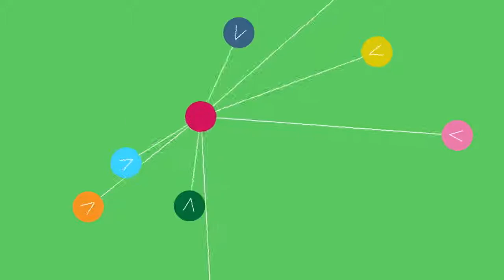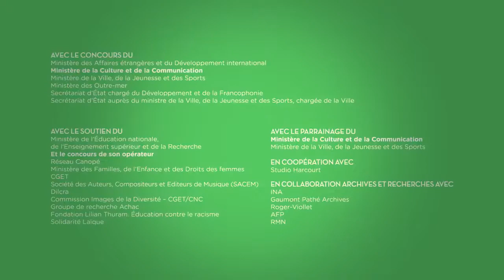Pablo Picasso raconté par Abd Al Malik